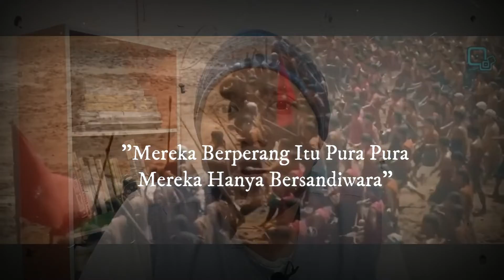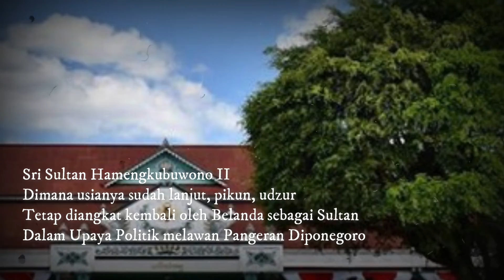Taktik Belanda Menhadapi Pangeran Diponegoro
Pangeran Diponegoro merupakan mimpi buruk bagi Kolonial Belanda. Sudah Pasti menggoyahkan posisi Kolonial di Bumi Jawa. Akankah Belanda diam saja?

Jendral Hendrik Markus De Kock dan Komisaris Jenderal Leonard Piere Joseph du Bus Giesignies sebagai tokoh militer paling tinggi Kolonial Belanda pun harus kontes terhadap taktik yang mereka usulkan.

Lalu taktik seperti apa yang mereka siapkan untuk menghadapi pihak Pangeran Diponegoro?